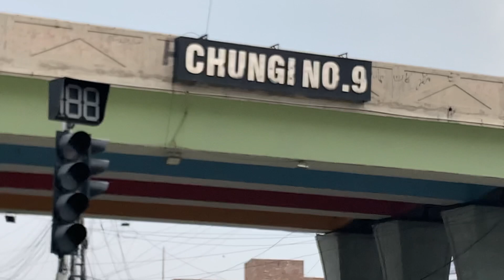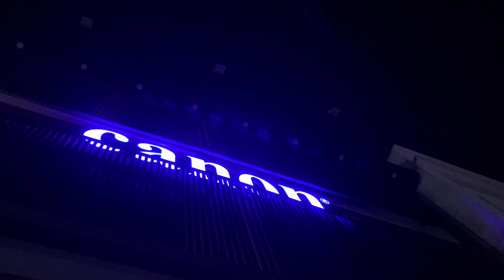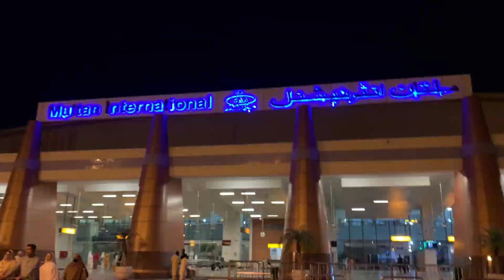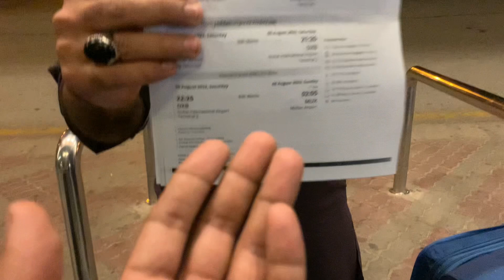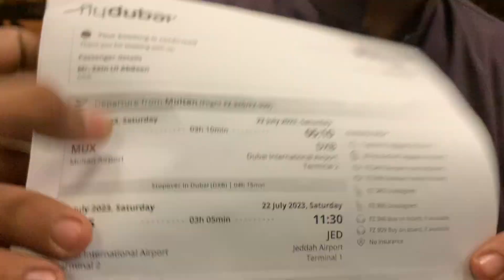Multan Ka Sab Say Famous Tiktoker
aaj ki video main apki mulaqat karwaye gae multan's famous tiktoker "Nomi baba" say jo kay apnay unique style ki waja say mashooor hai! Umeed karta ho apko video boht pasand aai gi!